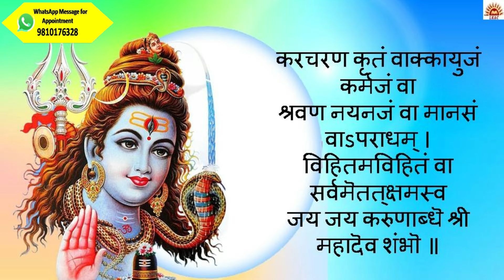Shiv Manas Puja|सावन में इस स्तोत्र से करें भगवान शिव की आराधना होंगी सभी मनोकामना पूरी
Follow us on:
FOR ENGLISH VIDEOS PLEASE VISIT OUR OTHER CHANNEL AT
THIS LINK:
OUR ASTRO CHANNEL AT THIS LINK FOR SHORT VIDEOS:
not just limited to astrological, financial, medical, psychological
or legal matters.